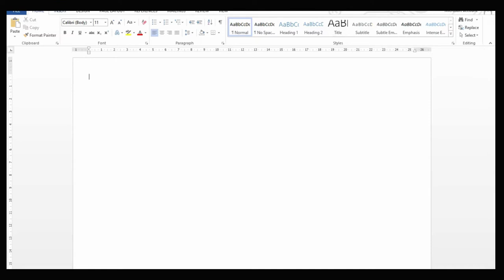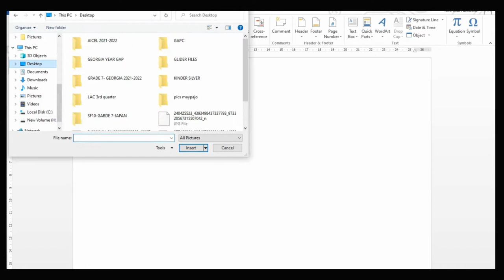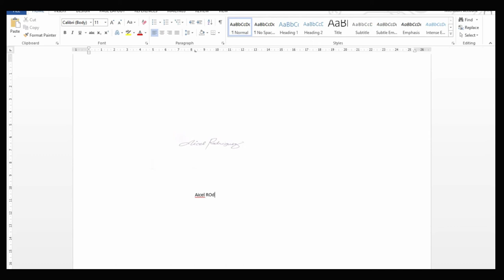HOW TO CREATE AN E-SIGNATURE USING MS WORD TUTORIAL VIDEO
This step by step short video that I made for you guys on how to create your e-signature (electronic signature is as easy as 123)